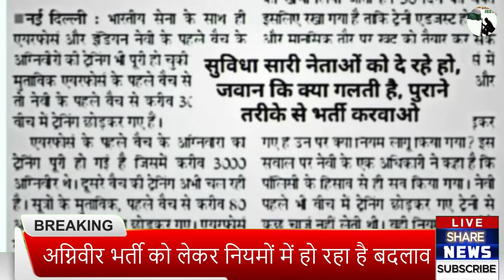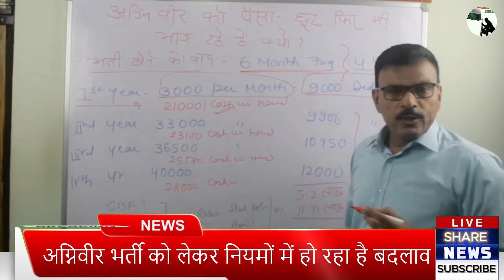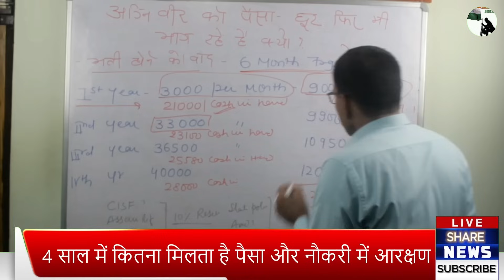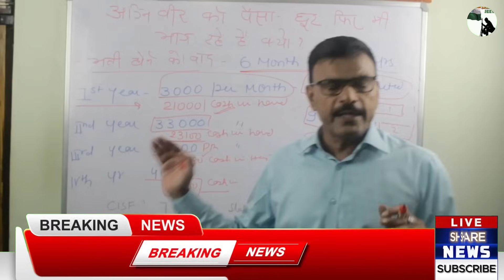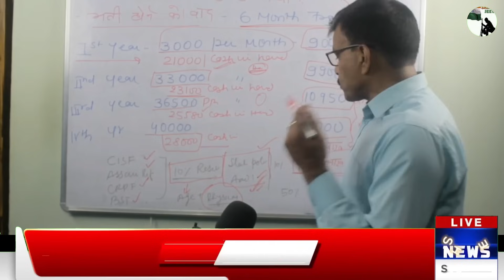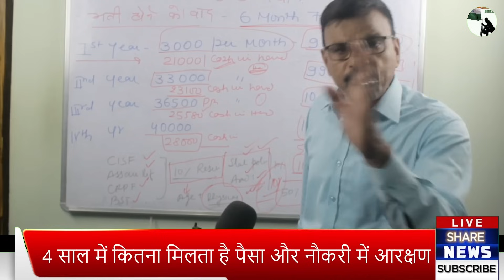अग्निवीर को लाखों रुपए और नौकरी की सौगात- फिर भी भाग रहे हैं लगेगा जुर्माना बदला नियम//